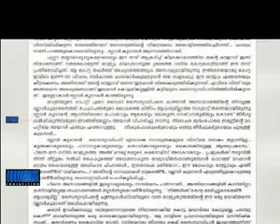PC George again slams congress